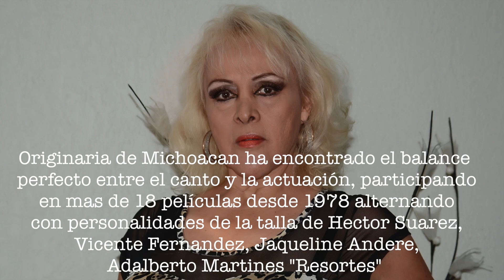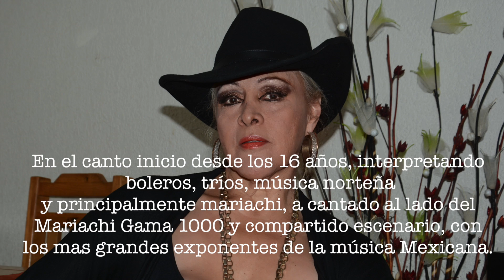Demo Lyna D`Mar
Este vídeo versa sobre Demo Lyna D`Mar